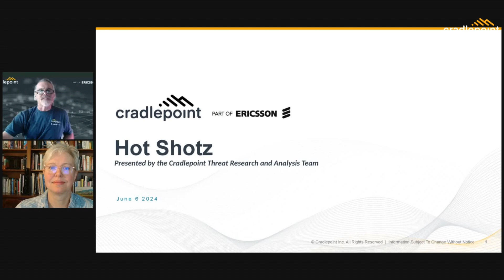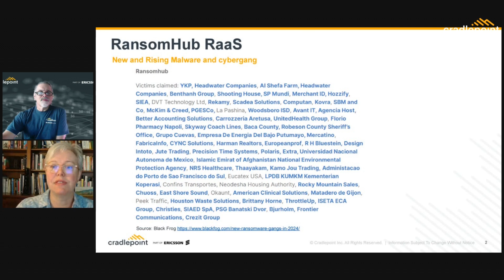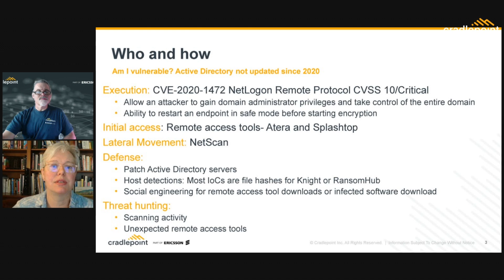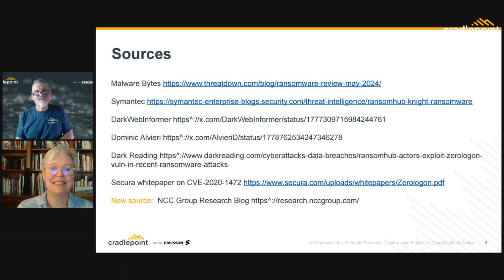Cradlepoint Threat Intelligence Hot Shots: Episode 7 - RansomHub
In this episode of Cradlepoint's weekly Threat Intelligence Hot shots, presented by the Cradlepoint threat intelligence team and featuring senior analyst Alex Ryan. They discuss the emergence of a new ransomware group called RansomHub, which has quickly become a major player in the ransomware landscape due to its veteran operators and fast expansion. The malware is highly obfuscated and difficult to detect, and its advanced features include rebooting devices into safe mode to avoid detection by host-based detections and EDRs. The best defense is to patch active directory servers and use browser isolation to prevent initial access.